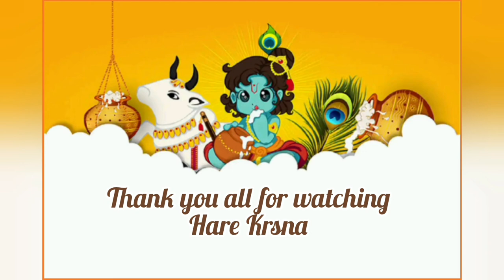Disable Welfare Trust of India school, Surat, Children reciting B.G verse 1.1 and coloring activity